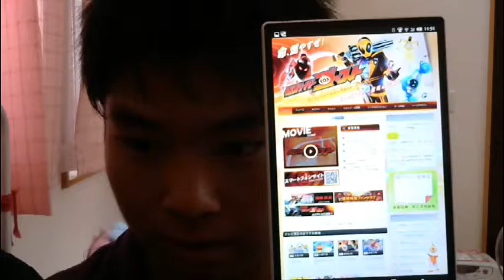「イケメン仮面ライダー君」仮面ライダーゴースト１０月４日スタート待ち遠しいな。